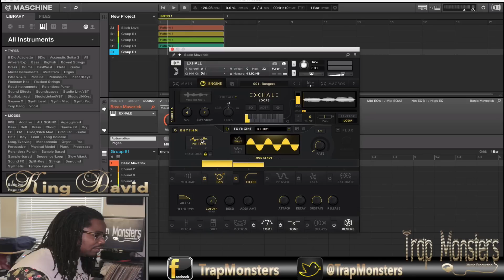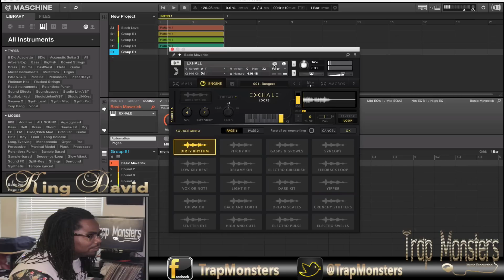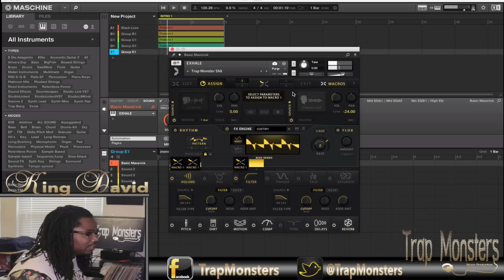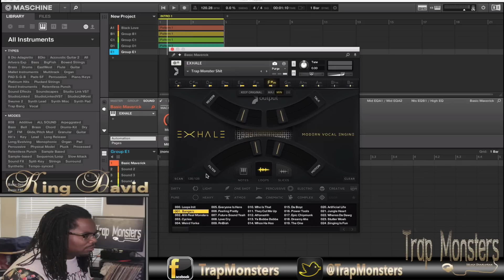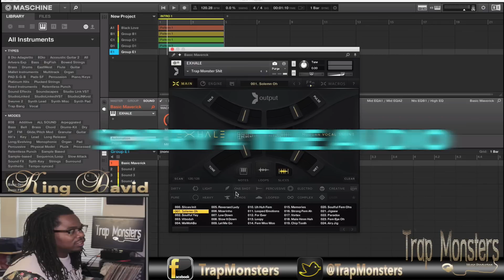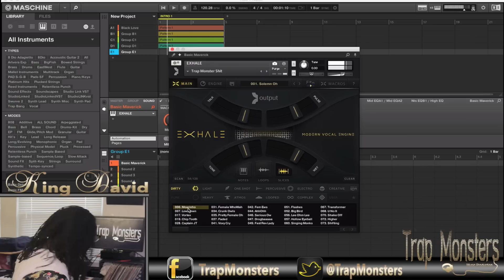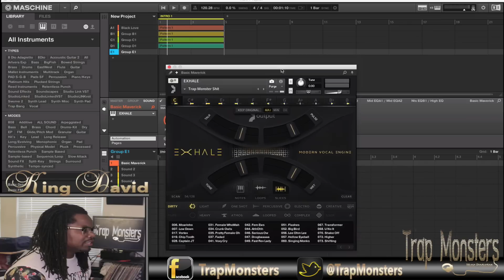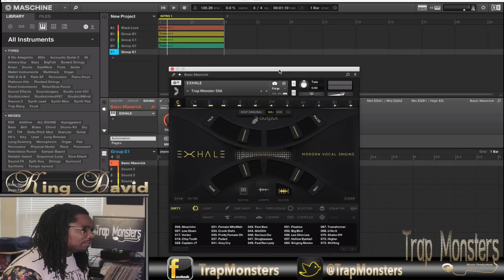Review Output Exhale One of the best VST for kontakt 5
This a really good vocal engine for kontakt 5 for more info on Output Exhale inbox me i might do a full review on this VST.

Come check us out artist get your beats producers get your drums kits mixing and editing tips.

The key to a hit song is keeping people listening. The last thing any successful artist wants is to bore the audience! The beats for sale on our site have many transitions, depending on the style of track, which is sure to keep your audience listening to your song. Most of the club beats and trap beats are formatted specifically for the radio. The last thing you want is to have your song too long! You want the audience to hear just enough of it. This will make them want to hear the song over and over. Hit songs are a certain length for a reason. It's a science that we try day in and day out to master! Let's take your music to the next level today! The more you put in the more you get out. Invest in your music today and be one step closer to making a major impact in the music industry!